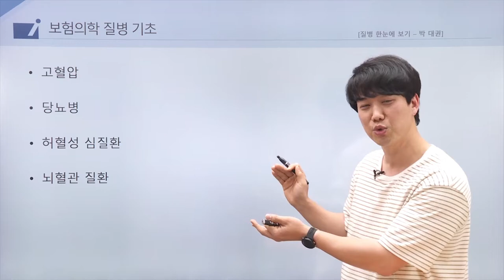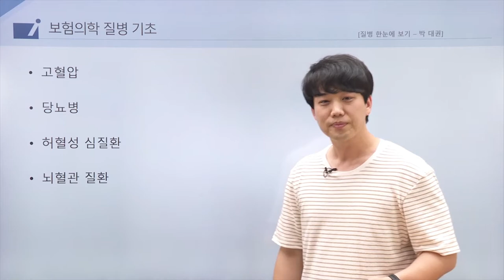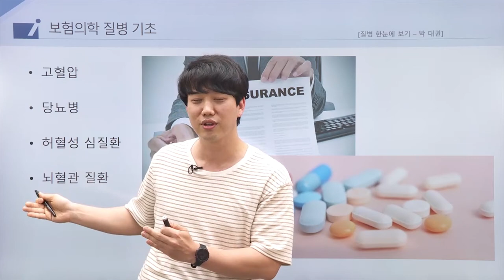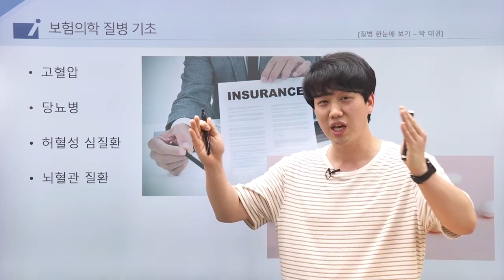보험의학 - 질병 한눈에 보기 고혈압